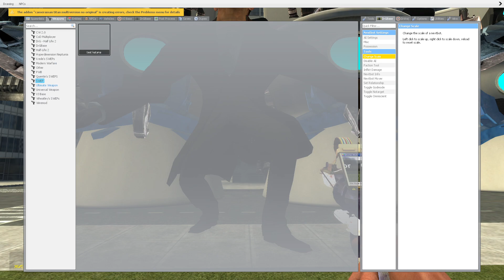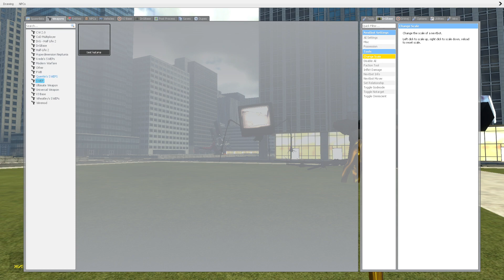MULTIVERSE VS SPEAKERMAN AND TV WOMAN SKIBIDI TOILET In Garry's Mod